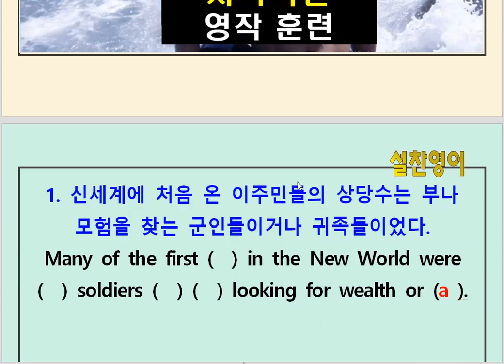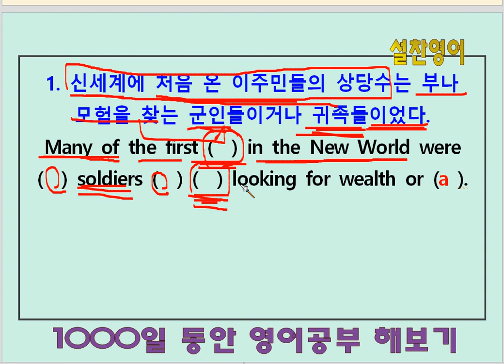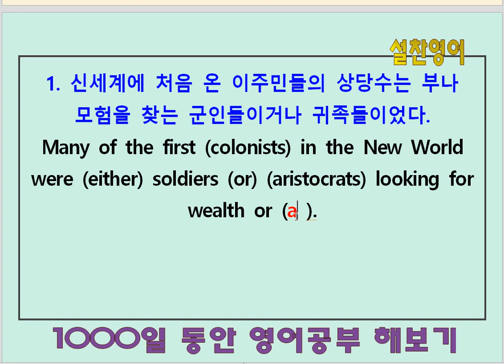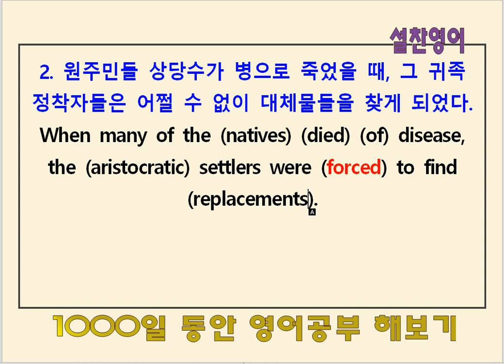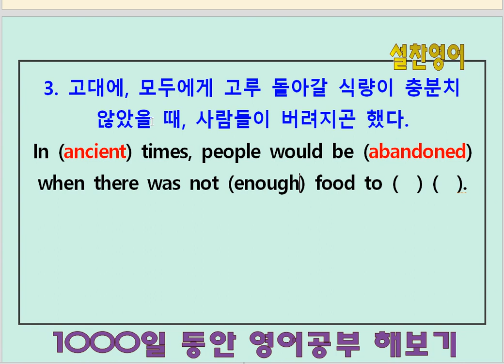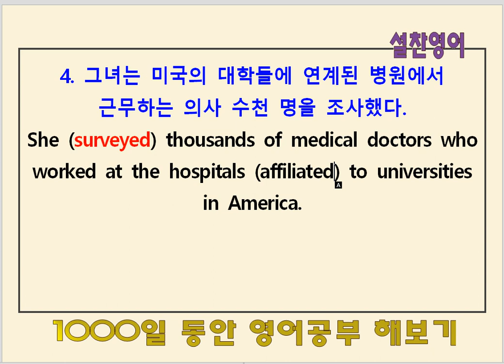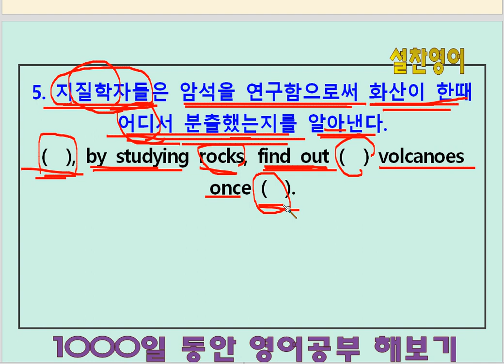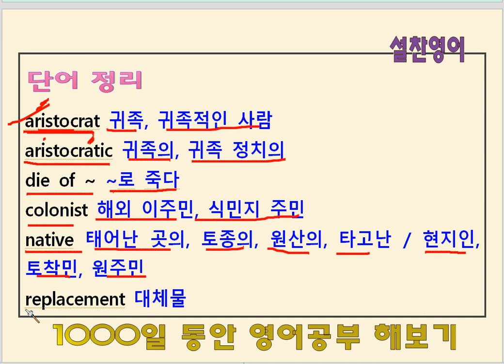수능영단어, 영작연습(95회) - 영어공부 411일째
수능영단어 하루 암기량을 정해 놓고 꾸준히 암기 실천하기